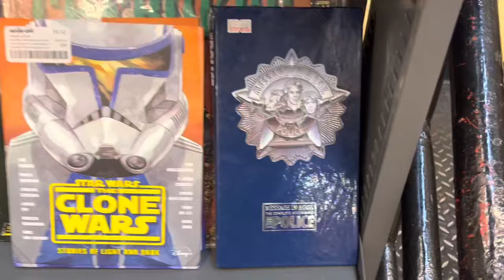Bookoff - An Old School Record Store Experience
Join me for one of my New Music Finds shopping excursions at my local record store.  Bookoff is not your typical record store.  It’s buried in the back of a combination book/electronics/gaming store in Midtown Manhattan.  But it’s worth the visit as you will see and is one of the last record stores in NYC.  While CD’s are dwindling and being eliminated from other stores, Bookoff is going strong with the biggest selection in all of NYC.  If you’re in the Manhattan make sure you check them out for that old school record store experience.

Also, if you enjoyed this video please share it on social media and help spread the word.